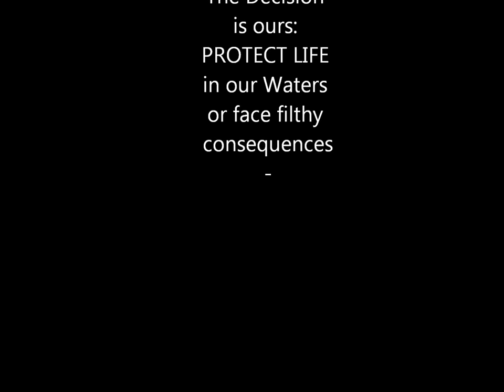Mount Baldy Rainbow Trout & Blackberry Treasures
One of Southern California's most resilient native species:  The Mount Baldy Rainbow Trout. (not to mention Canyon Blackberries)  These beauties give me the chills, playin to the song "Go Time" by Ryan Tracey & Deckman Wyatt.  Long Live our local wild natives!!!